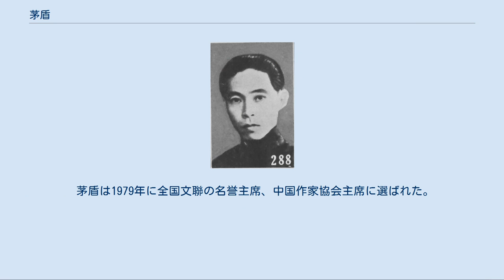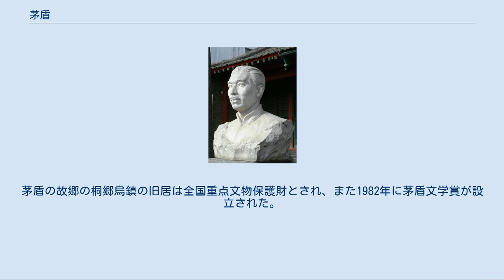茅盾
茅盾（ぼう じゅん、マオ・ドゥン、1896年7月4日 - 1981年3月27日) は、中国の小説家、評論家。本名は沈徳鴻（沈德鴻、シェン・トホン）、字は雁冰（雁冰、イェンピン）。
中国現代史と人間の関わりを描いた小説を多く書き、代表作に『子夜』『霜葉は二月花よりも紅く』などがある。
1949年から65年まで沈雁冰名で中華人民共和国文化部部長を務め、近代中国最大の共産作家と称された。
ペンネームに玄珠、方璧、止敬、蒲牢、形天等60余がある。
弟の沈沢民は「二十八ボルシェビキ」として活動した一人。
 茅盾は浙江省桐郷県鳥鎮鎮で生まれた。
茅盾の父は医者（儒医）で清朝末期の維新派に共鳴しており、子供の頃の茅盾は私塾で天文や地理などを学ばせられ、小学校へ進む。
父は茅盾が10歳の時に死去し、茅盾は湖州の浙江省第三中学に入り、その後嘉興の浙江省第二中学に転じ、そこで専制的な舎監に反抗して処罰され、杭州の中学に転学。
 1913年に北京大学予科に進むが、家計のために3年で退学する。
上海の出版社商務印書館に入社し、『四部叢刊』編集、『学生雑誌』誌の記事執筆などに従事。
この頃は胡適、陳独秀、周作人らによって西欧の個人主義に基づく文学観が導入された時期だったが、茅盾も独自に西欧文学を研究していた。
1920年に中国共産党の前身である上海共産主義小組に参加する。
中国共産党創立時からの党員であった。
 茅盾は1921年に近代文学運動の組織「文学研究会」設立に参加し、22年まで機関誌『小説月報』の編集を務め、外国文学の紹介や自然主義、写実主義に関する評論を執筆、儒教道徳を含まない文章は文学ではないと規定する漢以来の文学観や、文学を遊戯視する名士派を批判し、「真の文学は時代を反映した文学である」（「社会背景と創作」1921年）と主張した。
また平民女子学校で教鞭をとり、上海大学で中国文学の教授となる。
1924年頃から革命運動に加わって宣伝を担当、この頃の茅盾は神話の研究や小説の試作を始めた。
1926年には商務印書館を退社、27年からは武漢国民政府で新聞『国民日報』の学芸欄の編集に携わったが、これが分裂すると廬山の牯嶺に滞在した後に上海に戻って文学に専念。
草稿を元に中編小説「幻滅」を書き上げて、『小説月報』に茅盾の名で掲載、続いて1928年にかけて革命運動を描いた「動揺」「追求」を書き、職業作家となる。
この三作は「蝕」三部作と呼ばれた。
第一次国共合作崩壊後の混乱の中で共産党組織との連絡が切れ、以後は左派系無党派作家として活動することとなる。
 茅盾は1928年7月に上海から船に乗り日本の神戸へ渡り、東京に５か月滞在。
その後、京都へ。
日本にいる間に評論、エッセイや長編小説『虹』、短編小説集『野薔薇』などを書き、また中国神話の研究「中国神話研究ABC」をまとめ、1930年4月に上海へ戻った。
1931年に中国左翼作家連盟に参加、行政書記の仕事に就くが数ヶ月後に神経衰弱、胃病、眼病を併発して辞職。
1932年に、世界大恐慌下中国の民族資本家階級の没落を描いた長編『子夜』を執筆する。
当初は『小説月報』に掲載される予定だったが第一次上海事変で出版元の商務印書館が丸焼けになったため、1933年に開明書店から単行本として出版した。
1936年に救国運動団体「文芸協会」に参加、また魯迅らによるプロレタリア文学団体「文芸工作者」に参加し、魯迅、郭沫若とともに「団結禦侮と言論自由の宣言」を発表。
 1937年に始まった日中戦争で上海が陥落すると、茅盾は武漢を経て香港に移り、新聞『立報』の学芸欄『言林』と『文芸陣地』誌の編集をしながら新聞連載小説『君はどこへ行くか』を執筆、抗戦下の上海の事情を描いた。
茅盾は38年から1年間、新疆省ウルムチの新疆学院に招聘されて教師を務めた。
1940年にウルムチから延安に向かい、ここの魯迅芸術学院で教鞭をとり、続いて同年10月から重慶に滞在、41年春に香港に戻り、旅程を記したエッセイ「見聞雑記」、長編『腐蝕』を執筆する。
1941年に日本軍が香港に入ると翌年の1942年、茅盾は妻と3人の作家とともに桂林に脱出しここで多くの作品を書いた。
日本軍が迫って来ると重慶に移り、政治訓練部の文化活動促進委員となり、短編数編や最初の戯曲「清明前後」を書き、1944年には『新緑叢刊』を刊行し、新人作家の育...